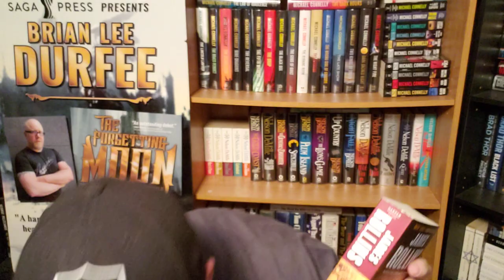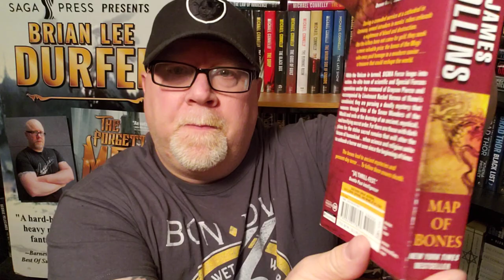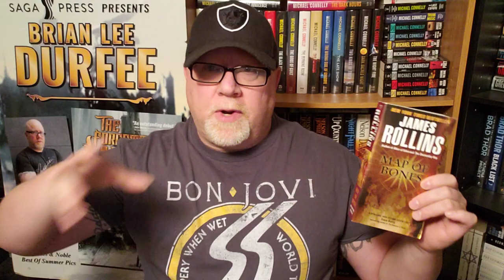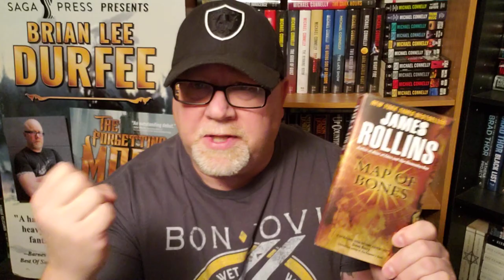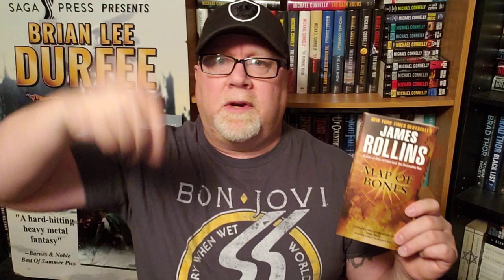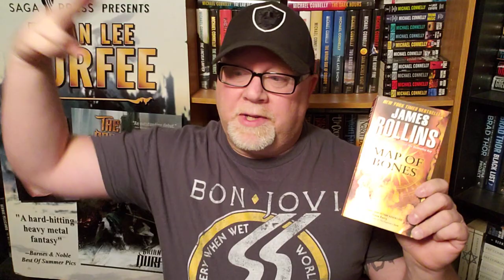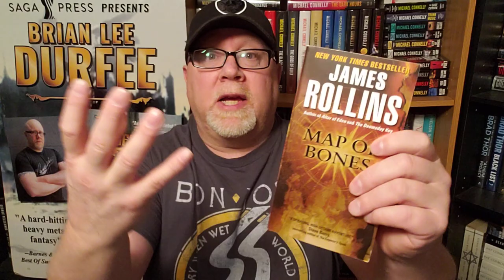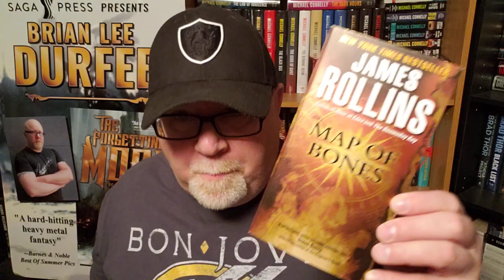MAP OF BONES / James Rollins / Book Review / Brian Lee Durfee (spoiler free) SIGMA FORCE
Wherein our hero Durfee reviews the thriller Map Of Bones by James Rollins. A Sigma Force novel.